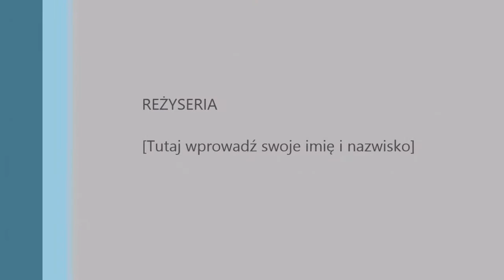KONCERT WALENTYNKOWY w ZPO Oblęgorek 16.02.2017 cz.1